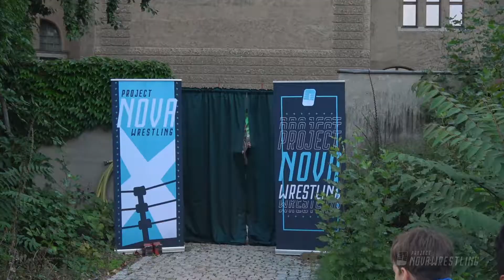KOMPLETTES MATCH — Levaniel vs. Kevin Lazar (NOVA #1)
NOVA #2 am 6. November in Berlin! 👉 Tickets

PROJECT NOVA: WRESTLING ist ein neues Kollektiv aus Berlin, welches es sich zur Aufgabe gemacht hat, der nächsten Generation eine Plattform zu bieten.

Deutscher Kommentar: Victor Redman & Tim Thaler
Datum: 04. September 2021
Event: Project Nova: Wrestling #1